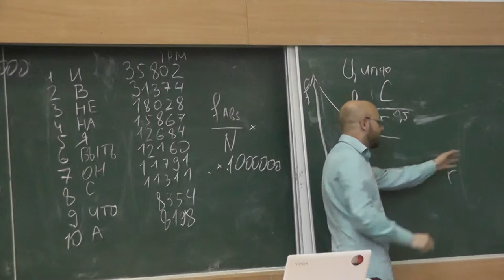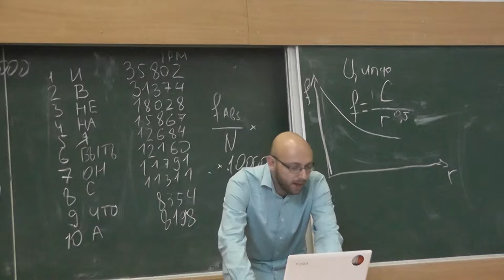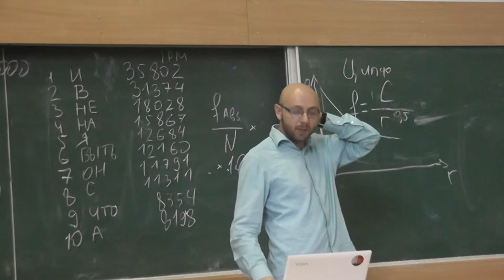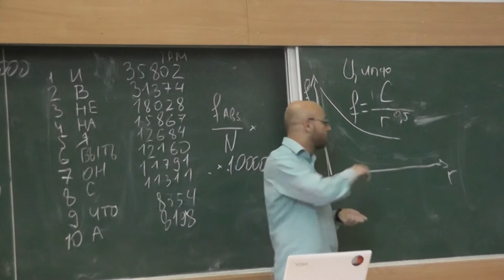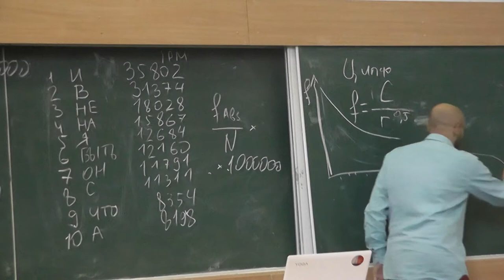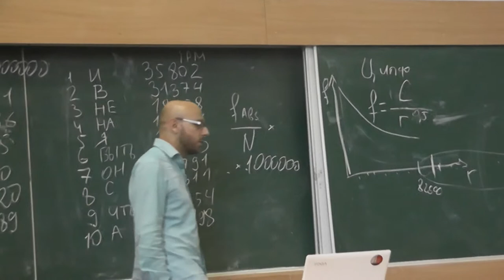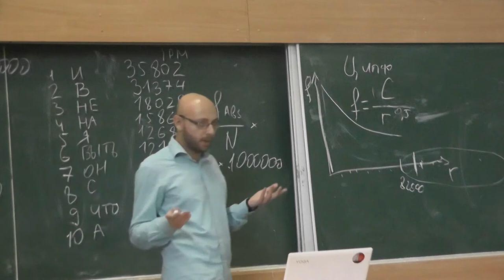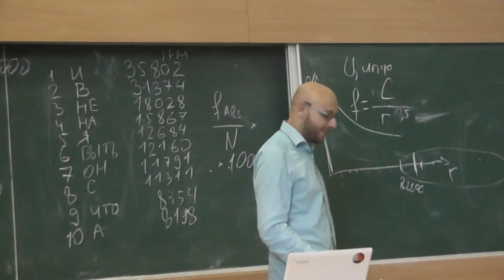6 Уникальность половины слов